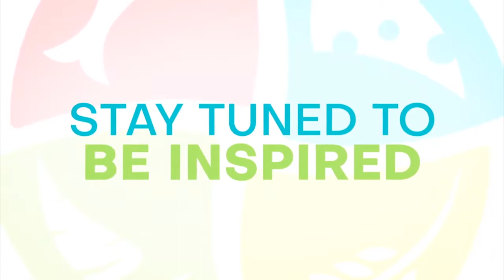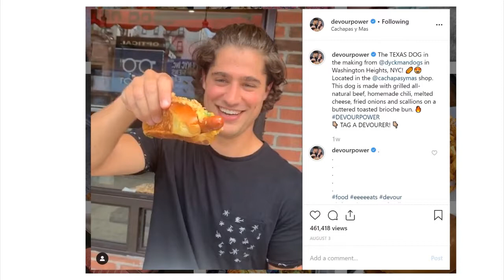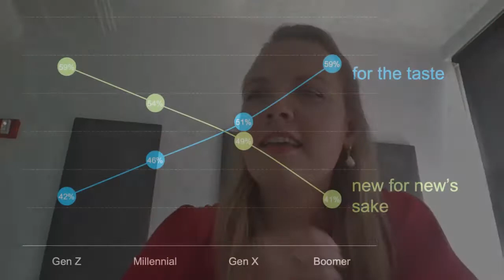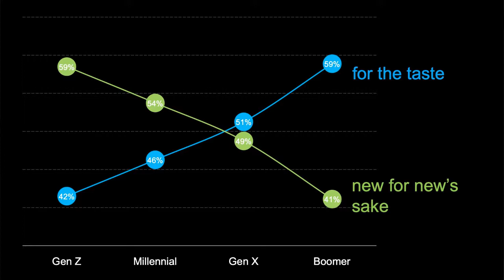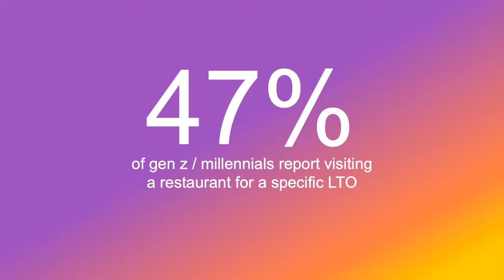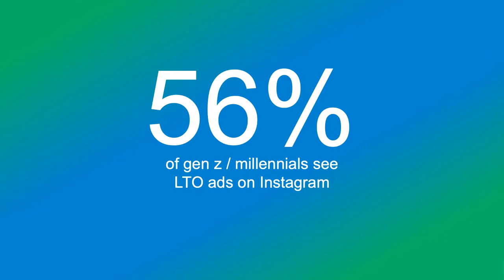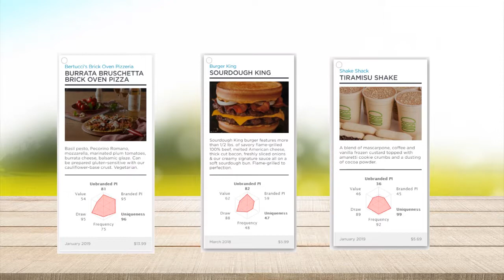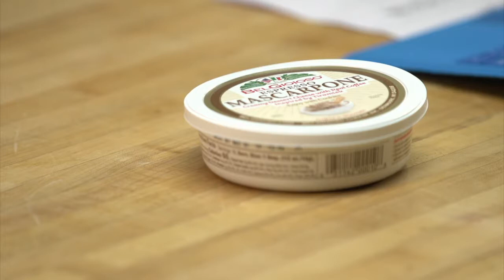Why you should Instagram your food and LTO's.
Get the insights on why Instagram is so viral and vital to your menu, guests and the bottom line of your restaurant. We create thick smoked bacon appetizers, foot-long taco chili bacon hot dogs, coffee cheese clouds and a burrata BLT.